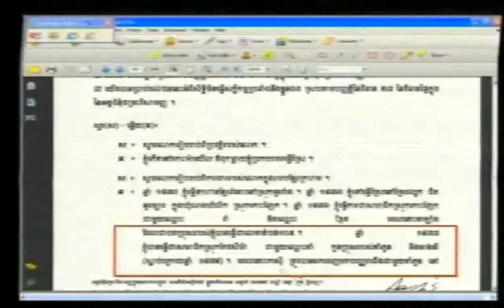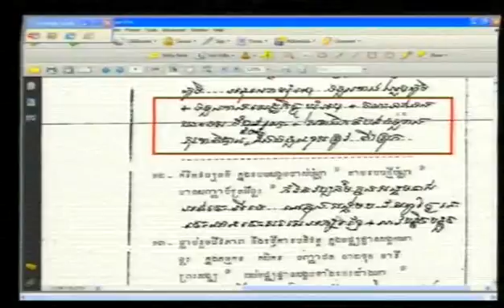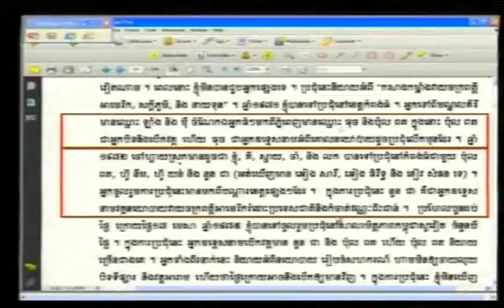Evidentiary Hearing in Case 002 | June 5, 2012 - Part 4 (English)